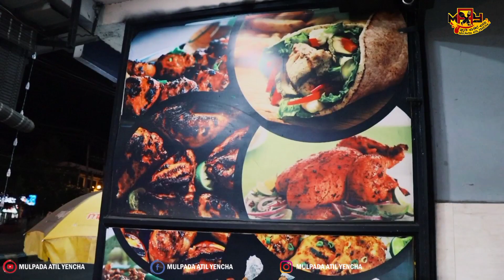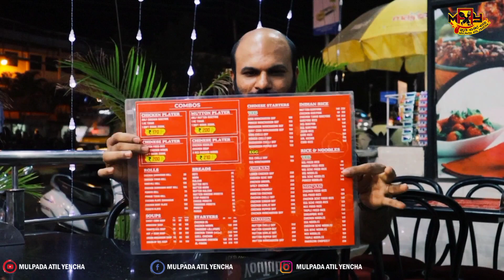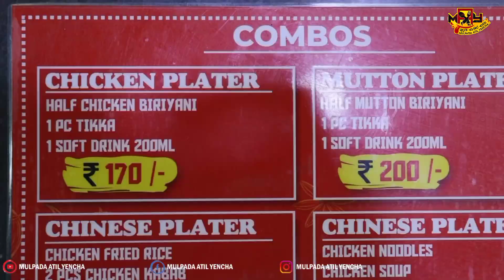Ep. 020 | Lemon Chicken Dry at Chicken Fantasy, Bijai Mangalore | Tulu Food Review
We have tasted Lemon Chicken Dry at Chicken Fantasy Restaurant. The hotel ambience is good and food was tasty and we would rate the food 10 out of 10 for the above mentioned food only. The hotel is located near KSRTC Bus Stand Bejai Mangalore.

Map Location Detail
Chicken Fantasy
Opp. KSRTC Bus Station, Bejai, Mangalore, Karnataka
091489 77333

Gears we used for this video
Canon 200D Mark II
Zoom Lense
Additional Lense
Phone 1
Phone 2